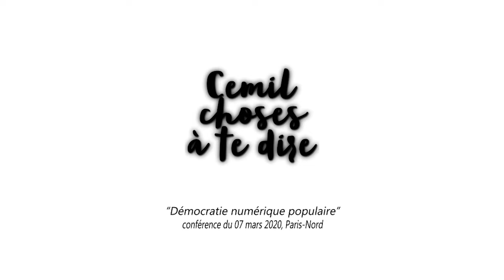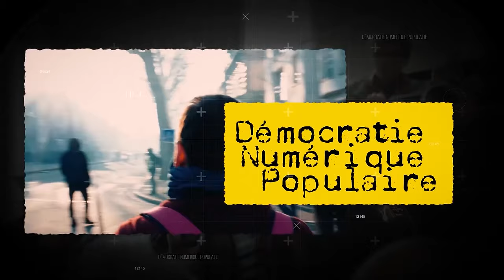Des médias "libres" nés des Gilets Jaunes? [CONFÉRENCE]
dès 1€
⬇ Détails et liens ⬇

Aujourd'hui 12 septembre 2020, nous sommes toutes et tous en manif dans les rues de France pour imposer une société sociale et solidaire.
Dès le 17 nous entrerons en grève générale.

Le 07 mars dernier, à Paris-Nord, s'organisait un événement populaire de réflexions politiques autour de ce que les Gilets Jaunes ont déclenché.

J'ai improvisé cette petite vidéo pour t'inviter à découvrir la conférence filmée par QG et organisée par Noödesign.